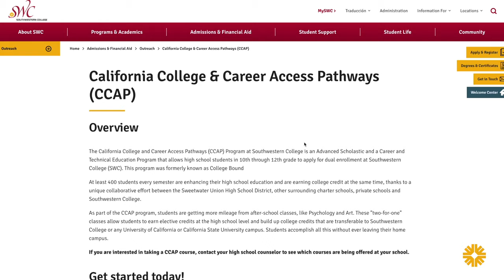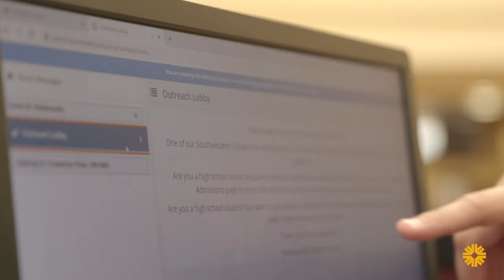Outreach Department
Learn about SWC's Outreach Department.

for more information about Southwestern College's programs, student services and more.